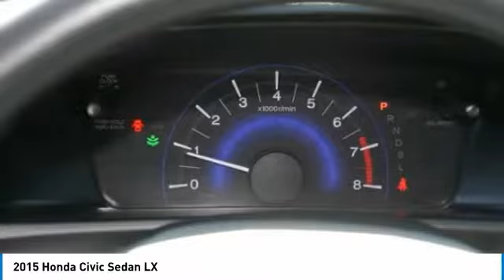2015 Honda Civic Sedan Brooklyn Center,Maple Grove,Plymouth,Minneapolis PL27188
2015 Honda Civic Sedan LX

Honda Certified 7year/100,000 mile warranty! Excellent Condition, CARFAX 1-Owner, GREAT MILES 28,094! Taffeta White exterior and Beige interior. EPA 39 MPG Hwy/30 MPG City! Bluetooth, Back-Up Camera, iPod/MP3 Input, CD Player AND MORE! SHOP WITH CONFIDENCE: Honda Certified 7YR/100K. Honda Certified 7year/100,000 mile warranty! Excellent Condition, CARFAX 1-Owner, GREAT MILES 28,094! Taffeta White exterior and Beige interior. EPA 39 MPG Hwy/30 MPG City! Bluetooth, Back-Up Camera, iPod/MP3 Input, CD Player AND MORE! Balance of original 7-year/100,000-Mile Powertrain Warranty, Additional 1-year/12,000-mile Non-Powertrain Warranty, Vehicle History Report, NO Deductible, 182-Point Inspection and Reconditioning, 24 Hour Roadside Assistance includes, towing, lock-out assistance, tire change and fuel delivery, SiriusXM free three-month trial period on eligible factory equipped vehicles. CARFAX 1-Owner and Qualifies for CARFAX Buyback Guarantee. KEY FEATURES INCLUDE: CD Player, Bluetooth Honda LX with Taffeta White exterior and Beige interior features a 4 Cylinder Engine with 143 HP at 6500 RPM*. EXPERTS CONCLUDE: . the rear-seat accommodations are excellent for this class. The rear bench is mounted high enough to provide proper thigh support for adults, and it boasts significantly more real-world legroom than key rivals like the Chevrolet Cruze and Ford Focus. -Edmunds.com. Great Gas Mileage: 39 MPG Hwy. WHY BUY FROM US: Some of the used vehicles we offer for sale may be subject to unrepaired recalls for safety issues. You can check whether a vehicle is subject to open recalls for safety issues at safercar.gov Pricing analysis performed on 2/7/2018. Horsepower calculations based on trim engine configuration. Fuel economy calculations based on original manufacturer data for trim engine configuration. Please confirm the accuracy of the included equipment by calling us prior to purchase.